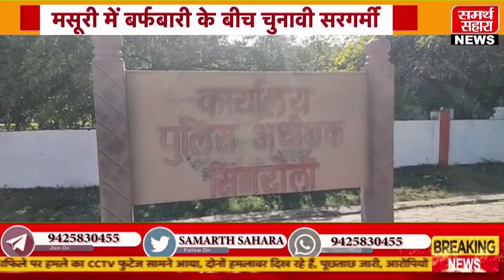देश दुनियां की बड़ी खबरें